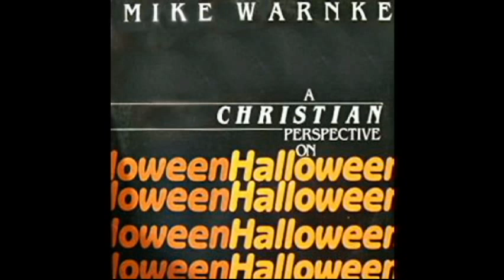A Christian Perspective On Halloween - Mike Warnke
A Christian Perspective On Halloween with Mike Warnke from the 1980's